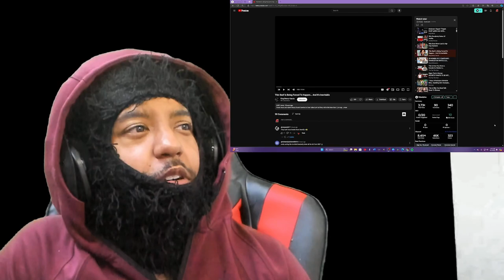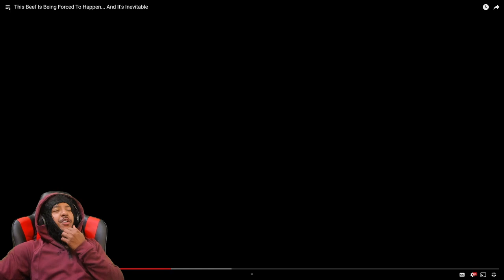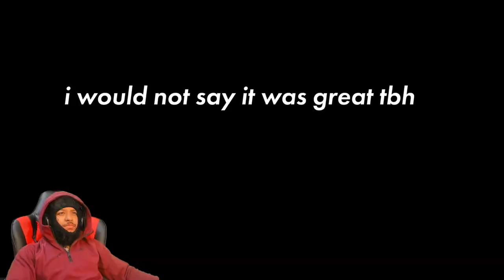Travis Scott and A$AP Rocky got BEEF?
🎥- In my recent LIVE stream we check out the recent beef between Travis Scott and A$AP Rocky. It seemed to have sparked up out of nowhere, but throughout the video it's explained that the beef goes a little deeper than recent events. Be sure to check out the original video linked down below, and enjoy the video!